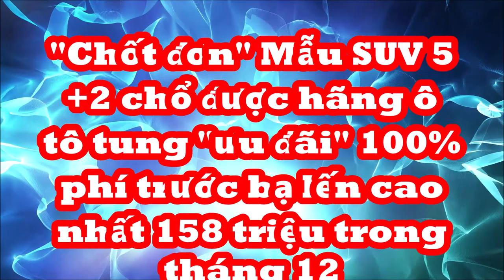SUV 5+2 chổ được hãng ô tô tung"ưu đãi" giảm 100% phí trước bạ lên cao nhất 158 triệu trong tháng 12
Công ty Honda Việt Nam phối hợp cùng các Nhà Phân phối ô tô triển khai chương trình khuyến mại: Hỗ trợ 100% lệ phí trước bạ cho khách hàng mua xe Honda CR-V từ ngày 07 đến hết ngày 31 tháng 12 năm 2022.